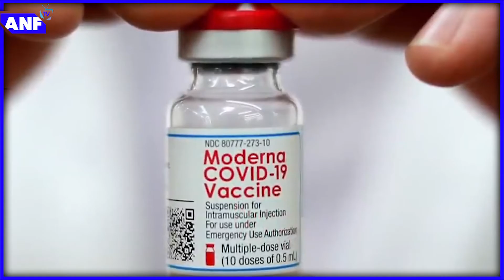Moderna Launches Clinical Trials for HIV Vaccine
Moderna has announced that human clinical trials have started for an experimental HIV vaccine that uses the same kind of technology found in its successful COVID-19 vaccine.

Follow ANF TV for quality unbiased reporting of the development on the continent as they happen with premium is in people, topics and events that are shaping the African narrative for the better.